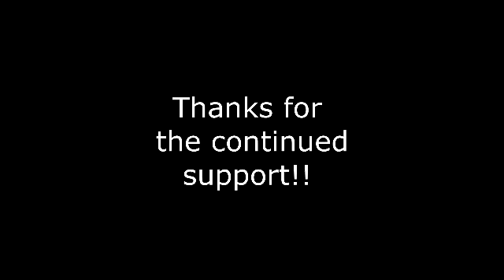How to make a beat in Maschine part 1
In this 5 part series we walk you through how to make a sample beat from scratch.  For more tips tricks and tutorials join us